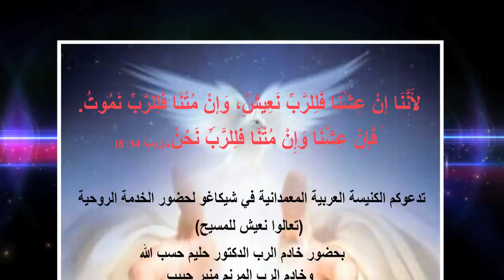الخدمة الروحية للكنيسة المعمدانية التبشيرية في شيكاغو